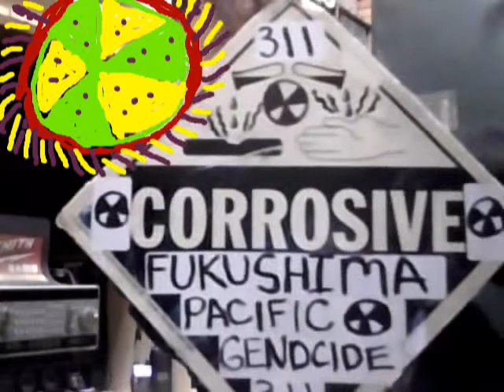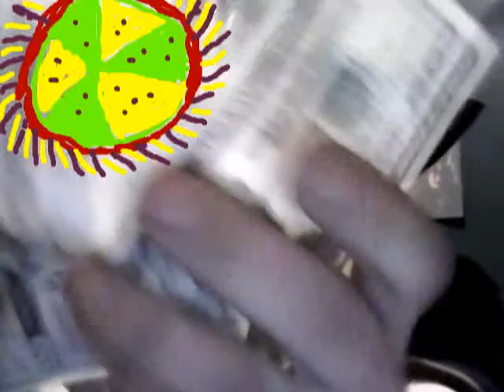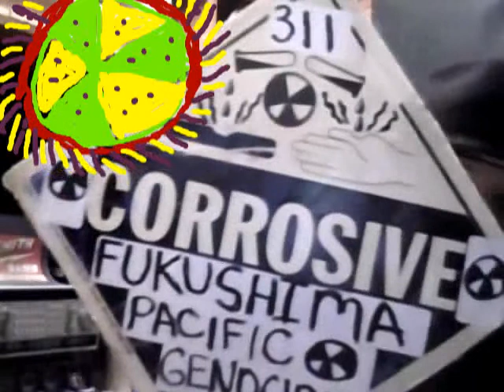Mark's Fukushima Update ~ Shared REMIX